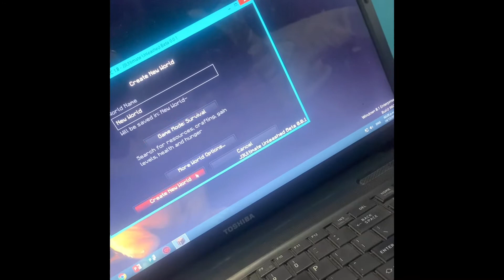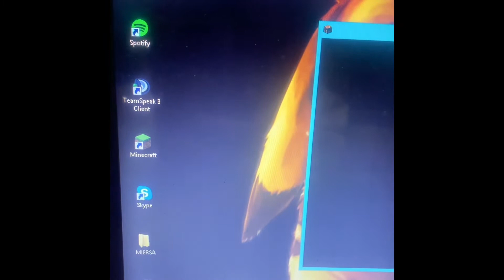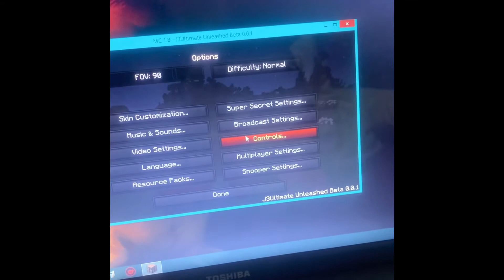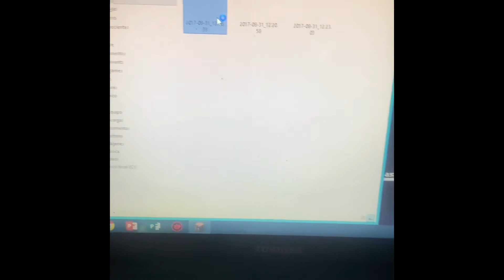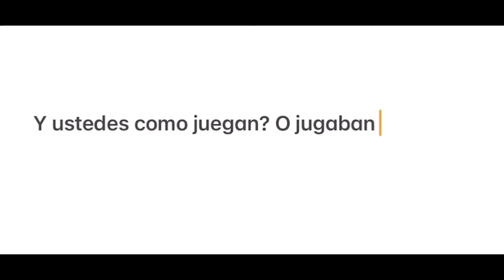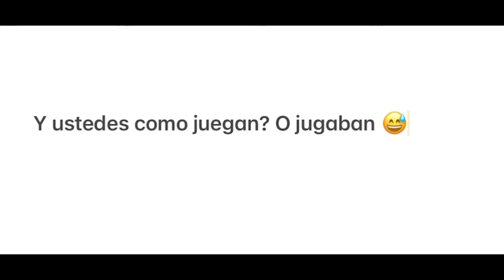0 FPS Minecraft sin HD y mucho ruido del horno